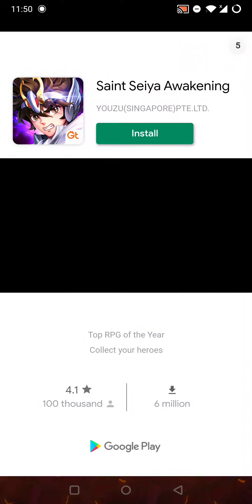Jungle Adventures Run Gameplay (Android / iOS) - Early Acces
Jungle Adventures Run Gameplay by Rendered Ideas

Game Description:

If you love our Jungle Adventures series, then you will surely enjoy this new jungle-themed Running game!

Addu came to know about a new and magical world that is in danger! Huge and dangerous Bosses are trying to capture it with their evil powers!

Help Addu and his friends to save the magical world in this action-packed Running adventure game!

It's a new kind of Jungle Adventures game that you can play with just using one hand! Control Addu by tapping as he constantly runs forward!

Features
- Easy to use one-touch portrait gameplay
- Beautiful and stunning graphics
- Big Boss Battles!
- Amazing music and sound effects
- Unique and carefully designed levels
- Multiple characters to choose from